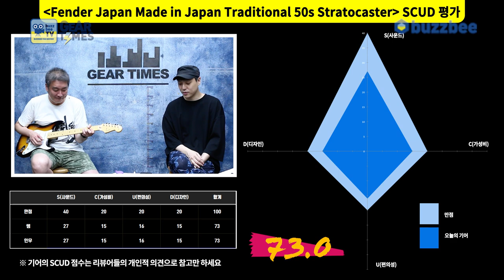[GearTimes 3168회] 펜더 Fender Japan Made in Japan Traditional 50s Stratocaster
펜더 Fender Japan Made in Japan Traditional 50s Stratocaster

0:00 오프닝
2:34 스펙(Spec)
3:29 사운드 테스트 (Sound test)
9:26 시연 (Demo)
11:03 한줄평
12:29 점수